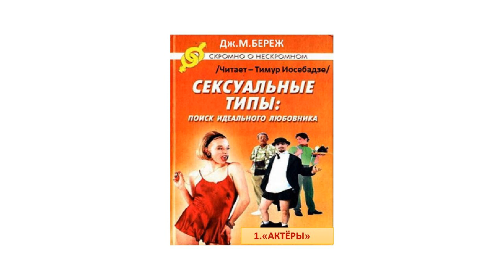6."Сексуальные Типы: поиск идеального любовника.1."АКТЁРЫ".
1-я глава - "Любовники - "Актёры", первой части, из аудио книги Дж.М.Бережа: "Сексуальные Типы: поиск идеального любовника"/читает - Тимур Иосебадзе/.